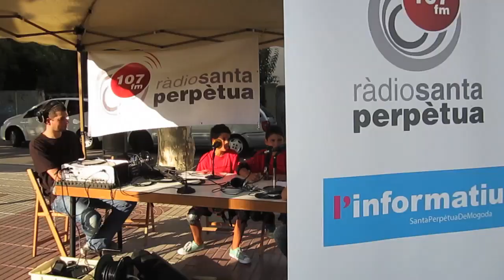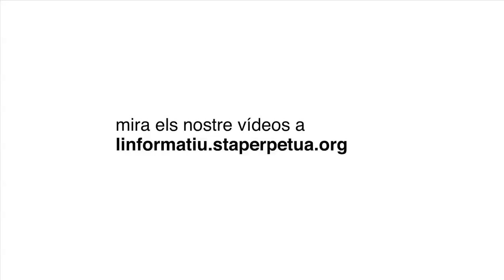Festa Major 2012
Vídeo enregistrat durant la Festa Major de Santa Perpètua de Mogoda.